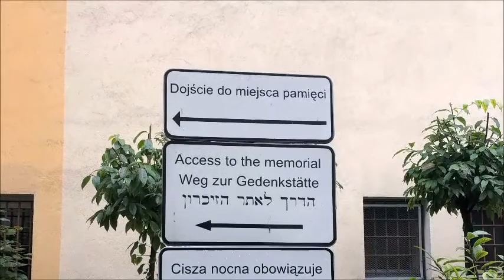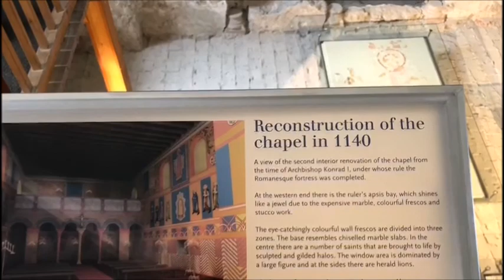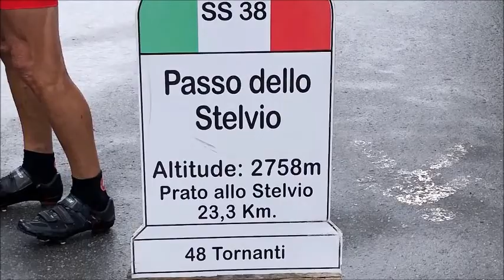2018 Europe Ride 1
2018 Europe Ride